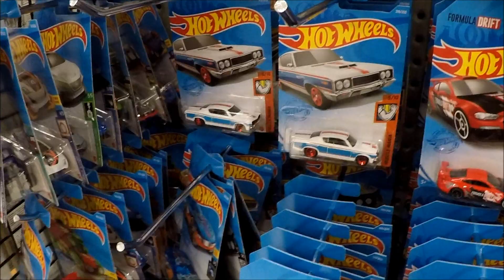back at big w australia looking at hotwheels